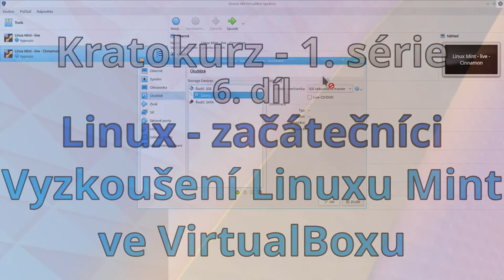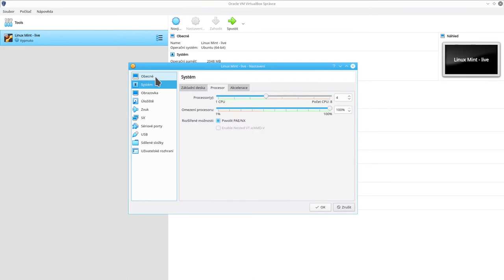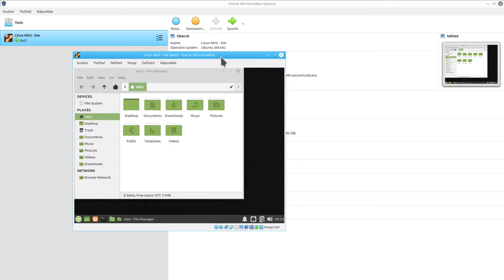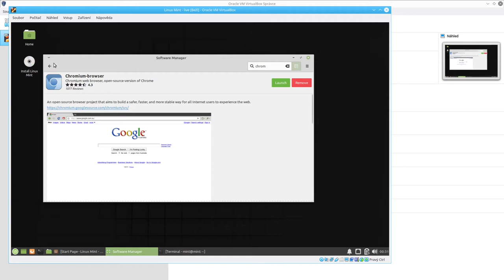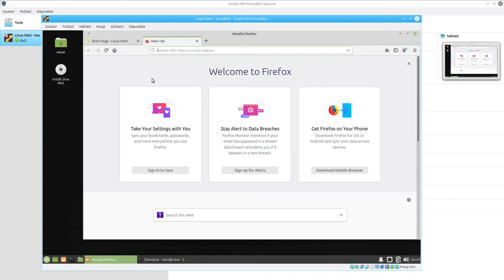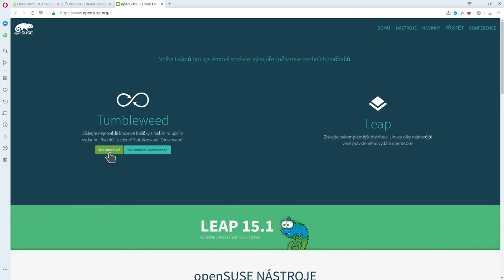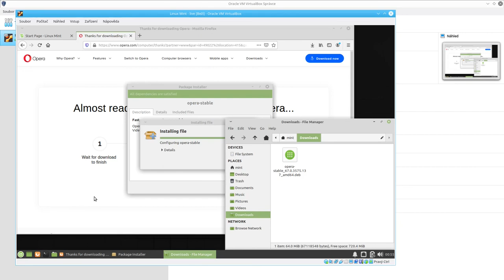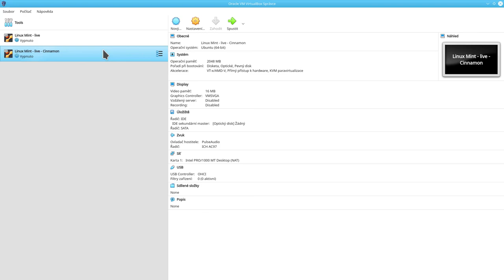Kratokurz s01e06: Vyzkoušení Linuxu Mint ve VirtualBoxu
Jak si snadno vyzkoušet Linux...